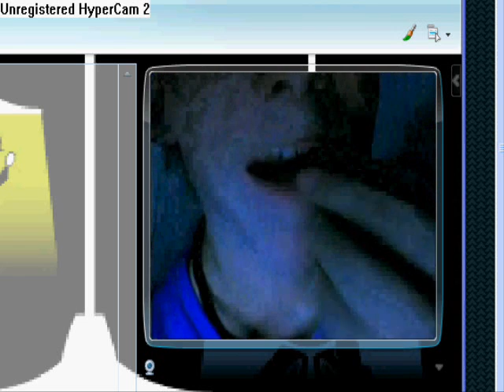steffen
steffen den lille bøsse